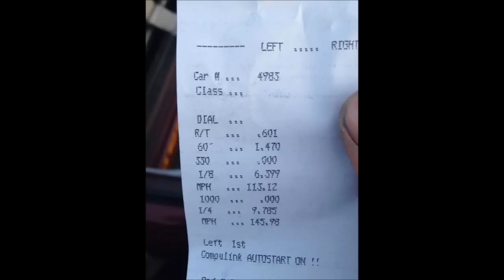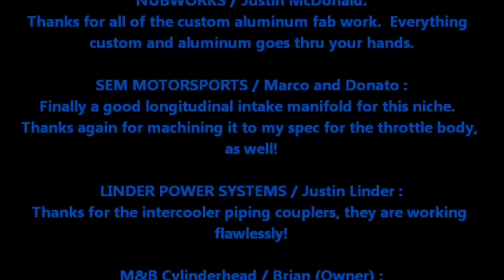Quickest 4cyl Audi Quattro drag car in the WORLD!!!! 9.78 @ 145.98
Finally did it.  made this car into the Quickest 4cyl Quattro Audi drag car in the world.

lots of help on the way.

9.78 @ 145.98, 1.470 60'

Lugtronic tuned
Integrated Engineering motor components
Double J Motorwerks motor/trans assembly, pit crew
SEM Motorsports intake
Nubworks custom aluminum fabrication
M&B Cylinderhead machine work
Linder Power Systems IC couplers
Ringer Racing supplied clutch/turbo components
A1-CVTech axles
034 Motorsports chassis components/differential
Advanced Automotion/PAR Engineering gear components

but mostly my loving wife Jessica for her patience and understanding.  and my son Tyler.  without their help and understanding this would not have happened.